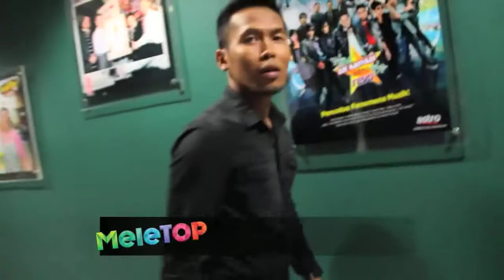Di Sebalik Tabir MeleTOP episod 29 [14.05.2013]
Di sebalik tabir MeleTOP episod ke-29!

Saksikan MeleTOP, setiap Selasa, 10 malam di Astro Ria (104)